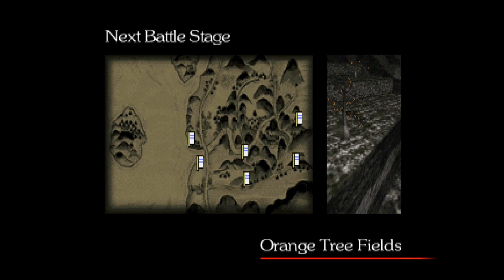Bushido Blade 2 PS1 Kannuki Playthrough 26/12/22